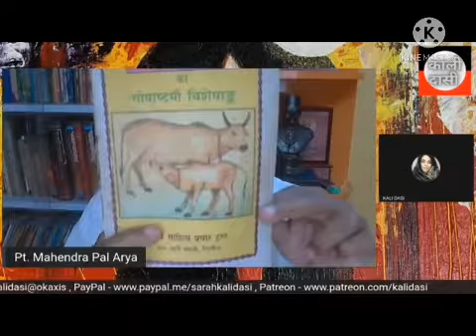ভারত সরকারের উচিত নিশ্চিতভাবে আরব দেশগুলোতে গরুর মাংস পাঠানো বন্ধ করা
ভারত সরকারের উচিত নিশ্চিতভাবে আরব দেশগুলোতে গরুর মাংস পাঠানো বন্ধ করা, গোমাতার রক্ষার্থে সরকারও শক্তিশালী হওয়া |